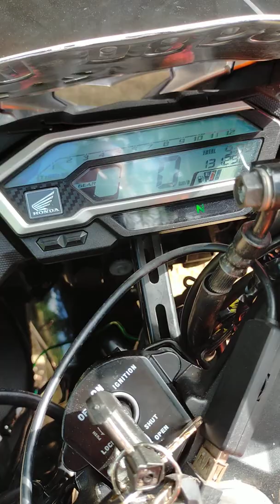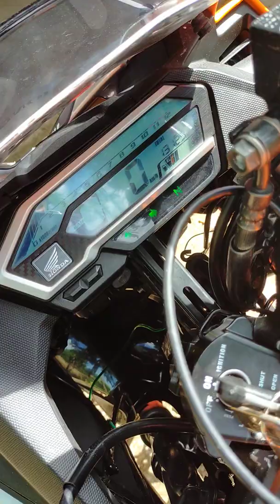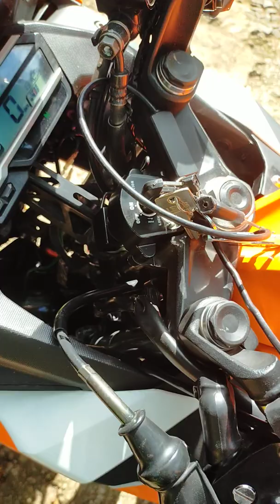Review honda cbr terbaru.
Modifikasi lampu dan kenalpot menjadikan motor ini lebih gaya.